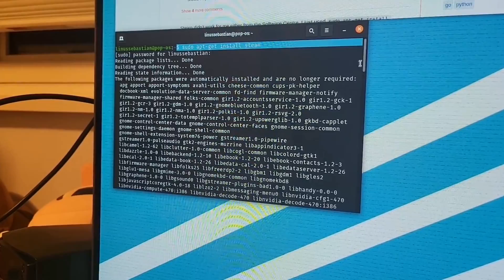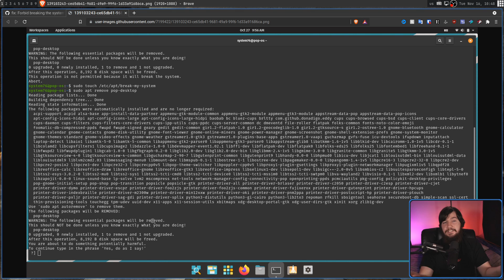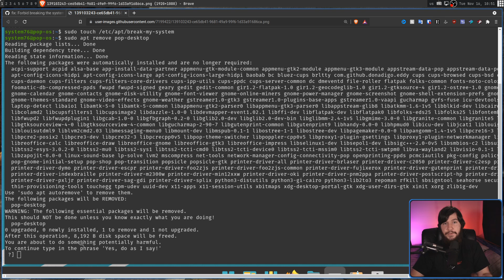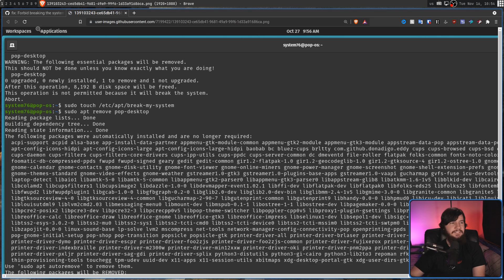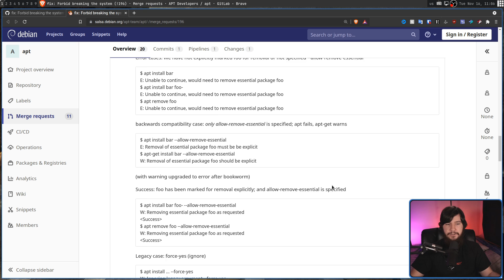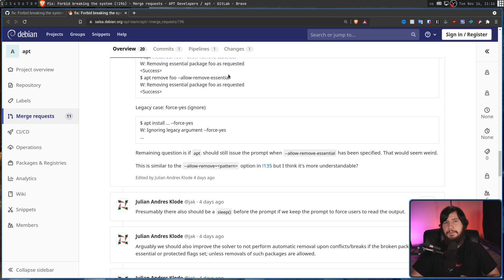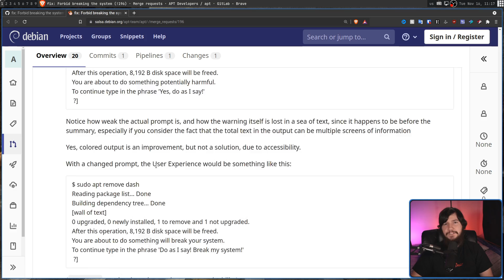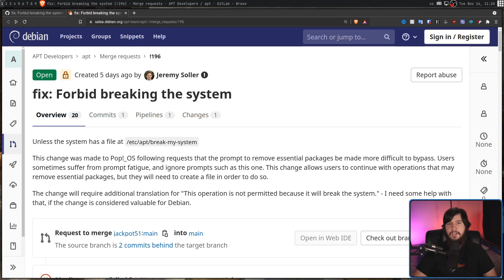Debian & PopOS Finally Fix Crippling Apt Bug!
During the first episode of the Linus Tech Tips linux challenge Linus completely destroyed his PopOS install by trying to install Steam, I know it sounds crazy but it happened and the bug has been fixed in PopOS and worked on in Debian

Time Stamps
0:00 Introduction
1:57 Developer Mode
4:11 Thoughts On Solution
6:28 Concerns
10:57 Outro

Credits
🎨 Channel Art:
All my art has was created by Supercozman